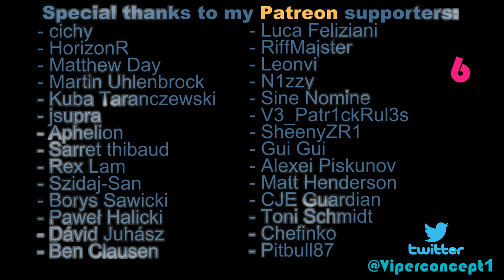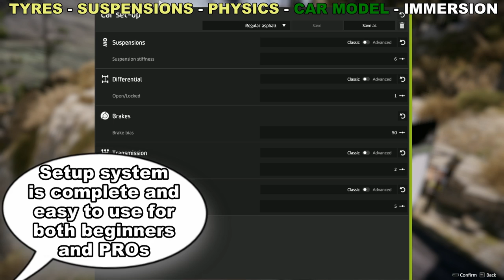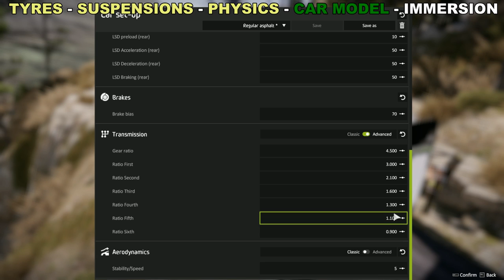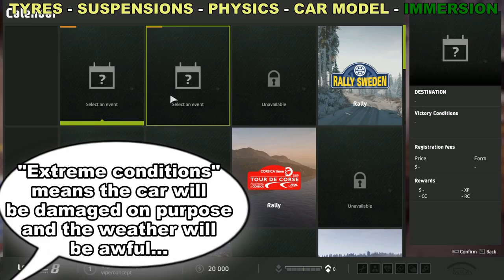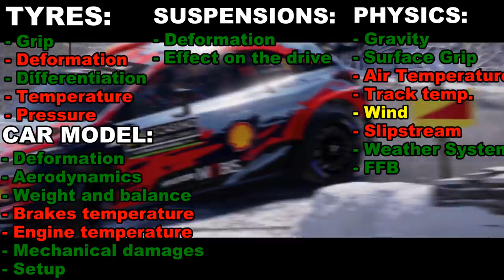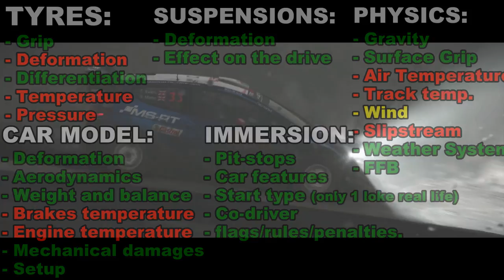Viperconcept's Review - WRC 8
It's a good period for rally games! This time we"ll see the official rally game: WRC 8? Is it a real full-sim? Or another casual racing game? This is my unbiased review about it. (The game tested on this video is on pc).